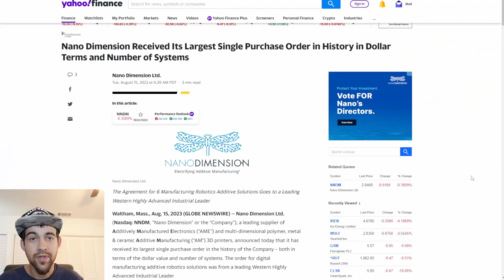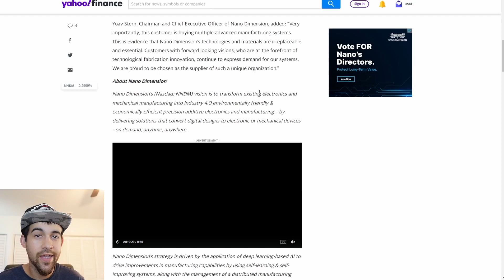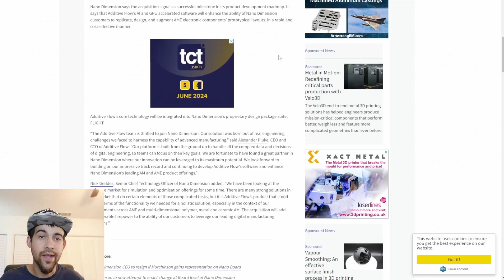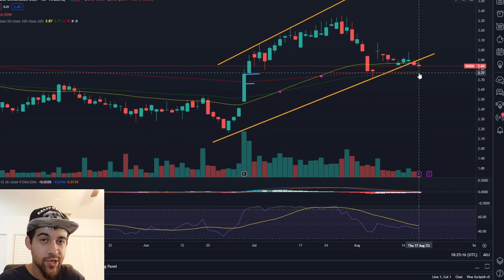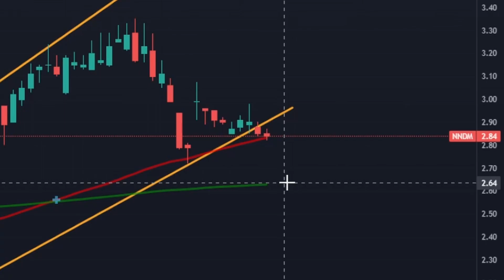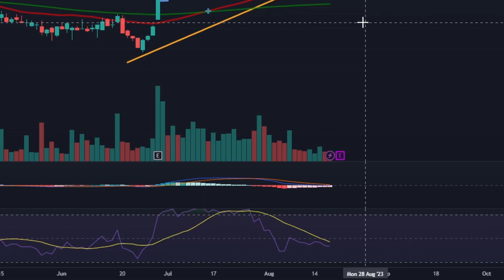NNDM Stock News - Largest Purchase Order In History! Nano Dimension Update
This video gets into some recent nndm stock news